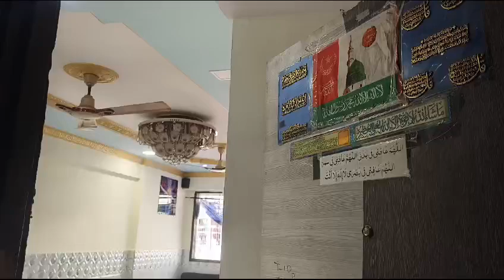2 BHK sale mein 2 floor register society shaadi Mahal Road Amrit Nagar 34 Lakh negotiable 8104649292